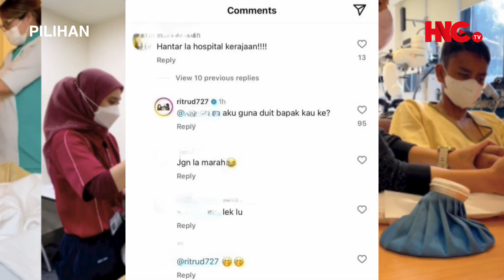RITA RUDAINI 'SOUND' Netizen Suruh Anak Hantar Ke Hospital Dah Kenapa?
Tonton Youtube : HESED NETTA Channel
OK BESTIE ! Hello Gais! Hello Warga Netizen Semua, Perkongsian Pilihan Kali Ini...

Terkini dan Sensasi PILIHAN ialah laluan perkongsian alternatif daripada sumber-sumber yang dipercayai dan dikongsikan secara maya terus kepada Warga Netizen berhubung isu-isu PANAS & TERKINI sama ada di dalam atau luar negara. Tonton HESED NETTA Channel setiap hari OKAY!